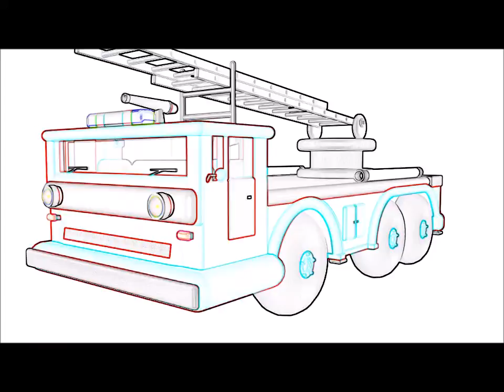camion pompier cartoon - effet -